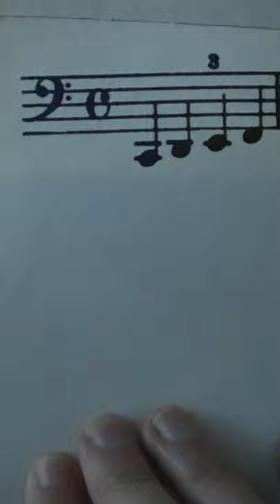Cello Sketch 1 (Kummer) with Carnation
Trying to get some motivation to do cello practice so combining this study with a short sketch. Study 3 by Friedrich August Kummer, from Book 1 on New School of Cello Studios by Percy Such.